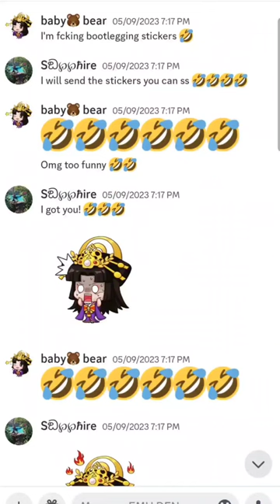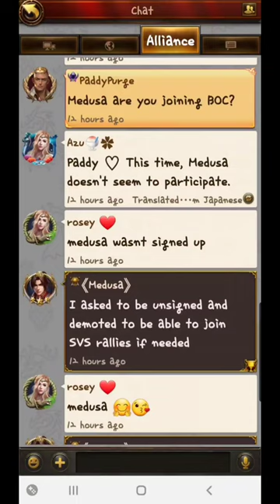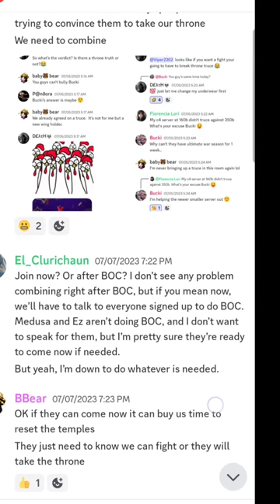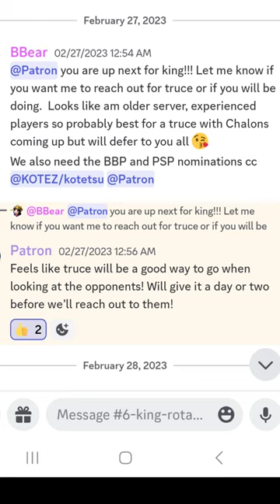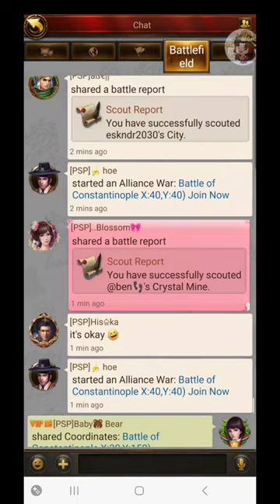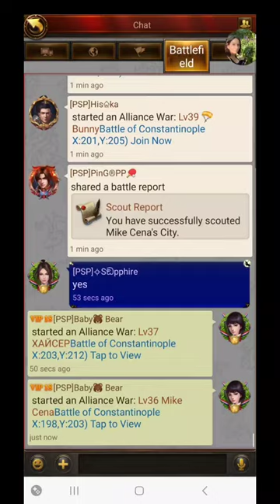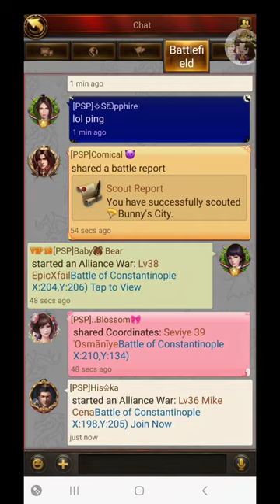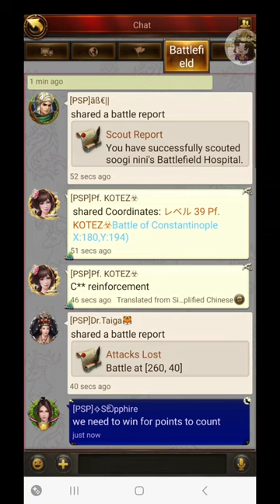Evony | Lucky Stone Mistake | A Little Tea on Why I am Leaving My Server | 21+ Only